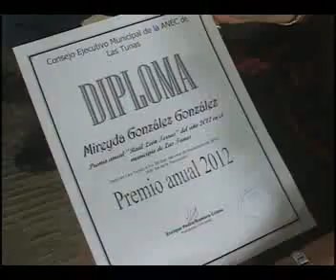Celebran su día economistas y contadores de la provincia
Los economistas y contadores de Las Tunas llegan a la jornada por su día con importantes resultados. El aporte a las transformaciones económicas que se gestan en el país figura entre los principales logros de la organización.